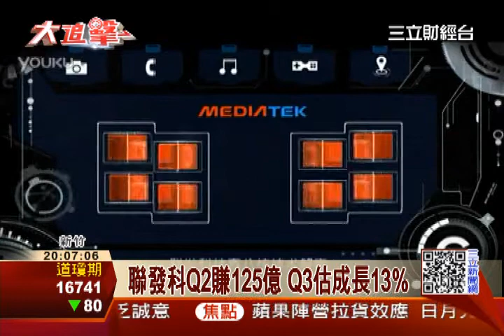聯發科Q2賺125億 Q3估成長13%｜三立新聞台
受惠智慧手機及平板電腦出貨不斷成長，聯發科今年第2季營收與獲利同創歷史新高，單季賺了125億元，不過由於第三季處在3G 手機與4G LTE的產品轉換期，聯發科不得不否認，第三季的毛利率可能沒有想像中來的高。